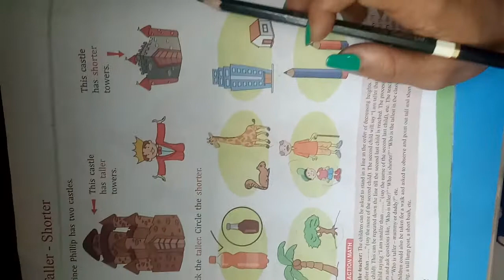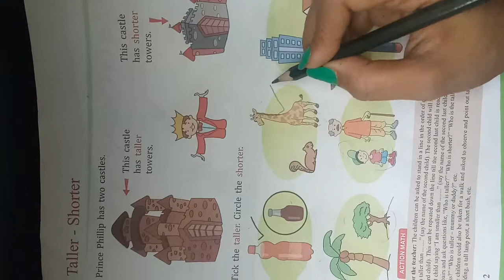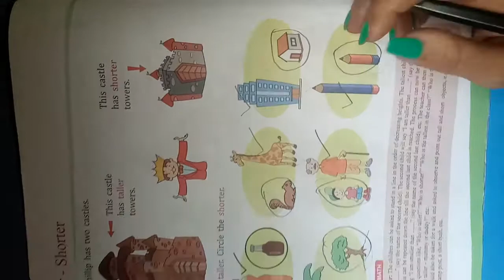tall n short